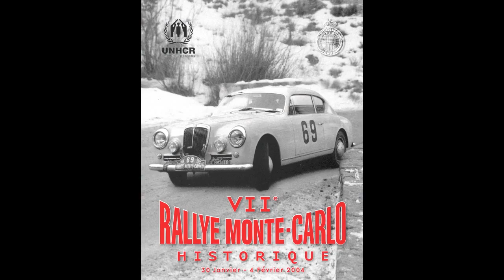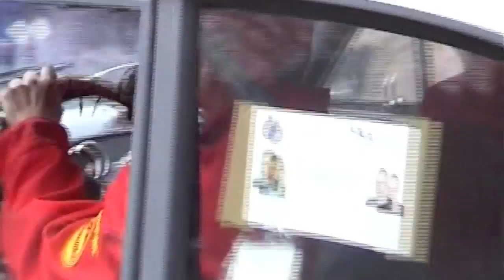Monte Carlo Rally